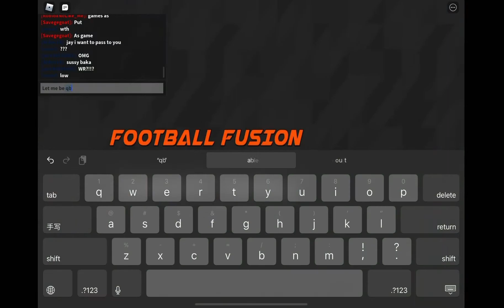Football Fusion All Failures